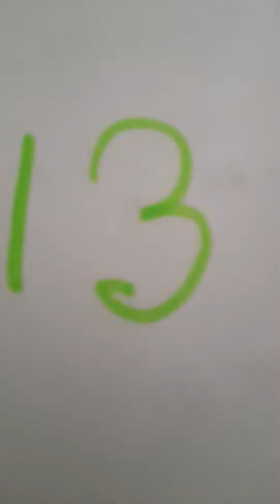boul cho pou tiraj 01/6/2022 💯💥